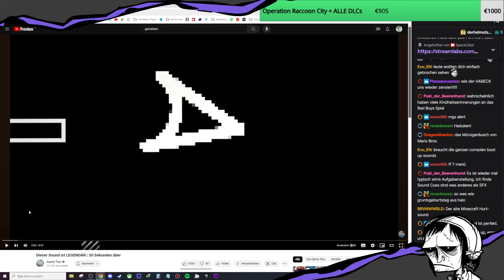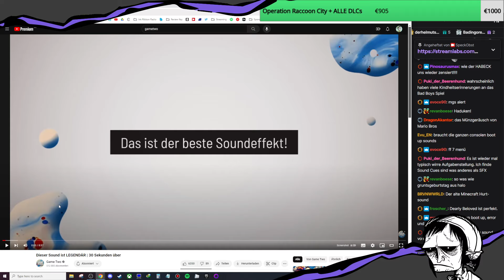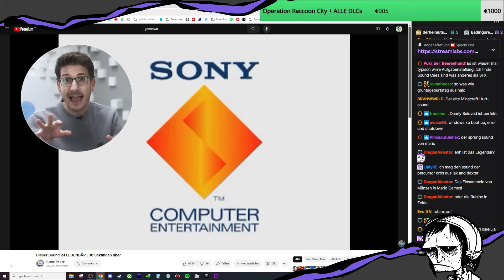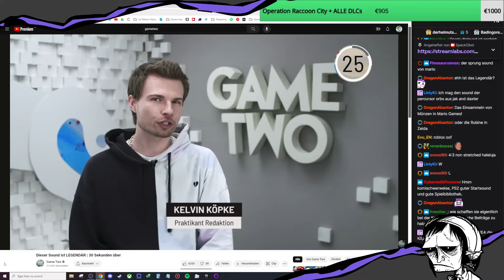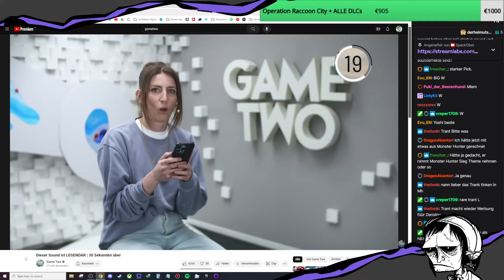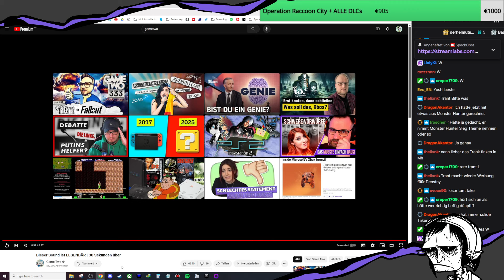SpeckObst reagiert auf "Dieser Sound ist LEGENDÄR"